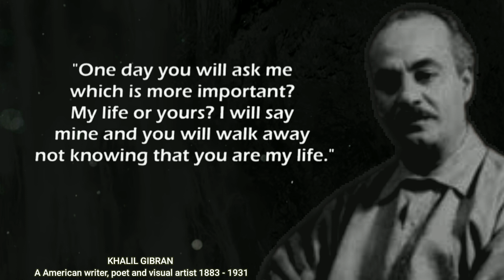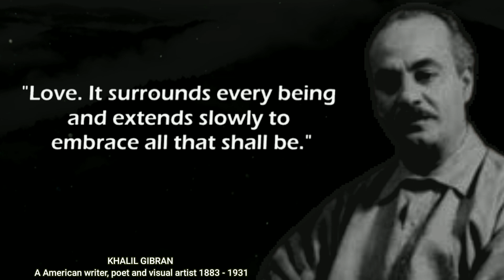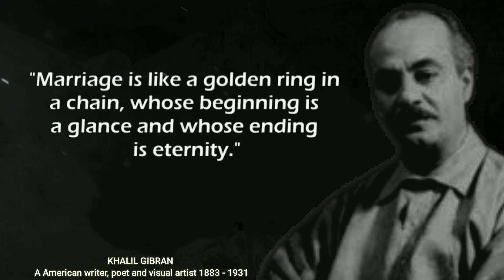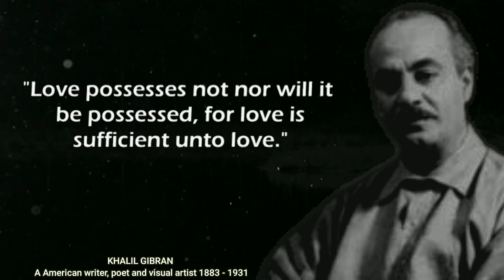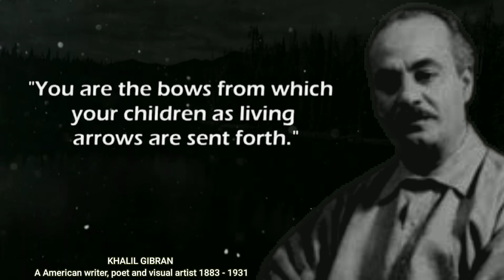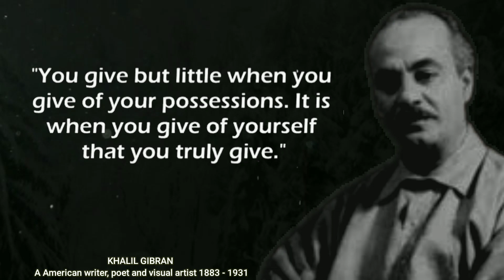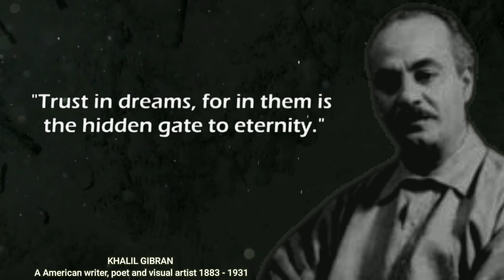Khalil Gibran Quotes that tell a lot about Love and Life l Quotes about Life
about
►  Khalil Gibran, usually referred to in English as Kahlil Gibran, was a Lebanese-American writer, poet and visual artist; he was also considered a philosopher, although he himself rejected the title.

What does Khalil Gibran say about life?

Khalil Gibran Quotes
► Your living is determined not so much by what life brings to you as by the attitude you bring to life; not so much by what happens to you as by the way your mind looks at what happens.

Background music 🎵
 :- YouTube library

Quotes About Life that are better known in Youth Before Regret in Old Ages,
 Life Lessons Men Learn Too Late In Life,